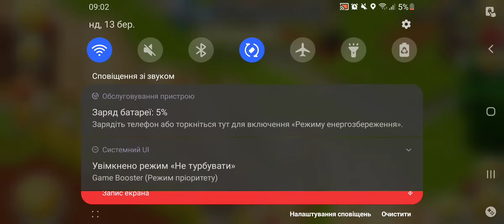Hay Day Gameplay ❤ 😍😍😍 | Level 192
Граємо в Hay Day.